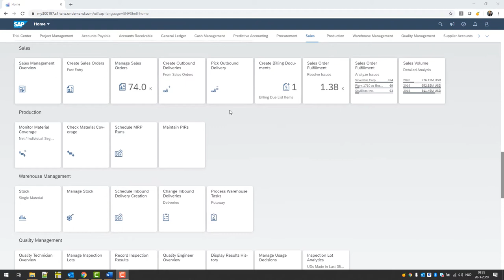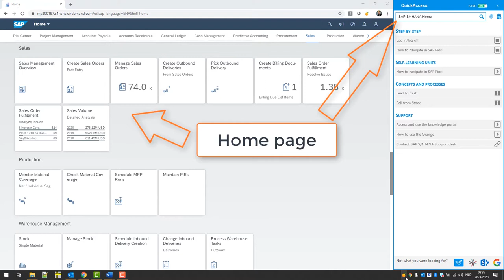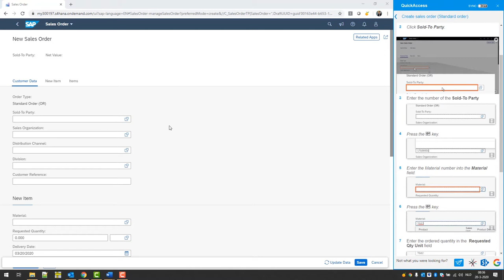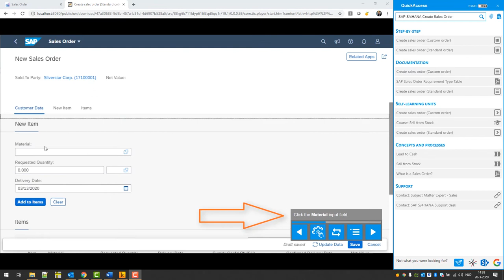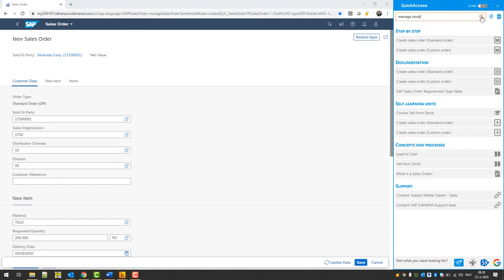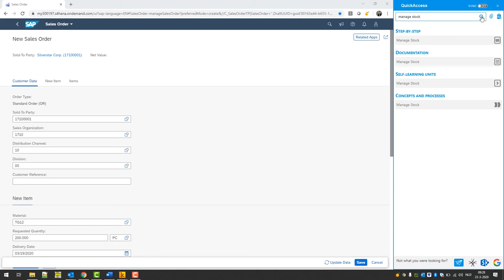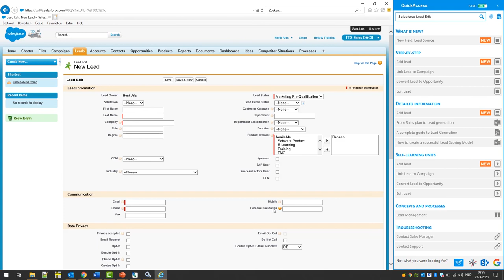tts performance suite pour SAP S/4HANA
Comment la tts performance suite aide vos utilisateurs de SAP S/4HANA dans leurs moments de besion.

Vidéo de démonstration sur SAP S/4HANA avec QuickAccess.